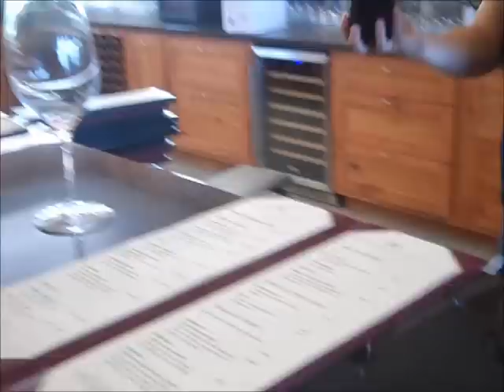it's that weekend: austin memorial day trip 2012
the weekend to try to remember.
winery after winery after winery.
follow by dancing in austin.